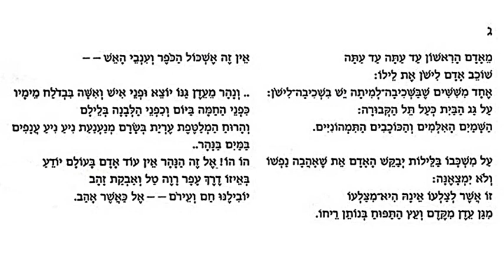3. Рав Зеэв Султанович комментирует 3-е стихотворение цикла "במעלות השיש הלבן"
Рав Зеэв Султанович комментирует 3-е стихотворение (из 14-ти) цикла "במעלות השיש הלבן"
На иерусалимском семинаре переводчиков Ури-Цви Гринберга. Руководитель Игорь Бяльский.

От желающих поддержать проект принимаются почтовые переводы по Western Union для Michael Polsky, Jerusalem ______________________________________